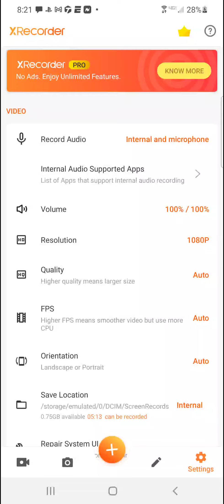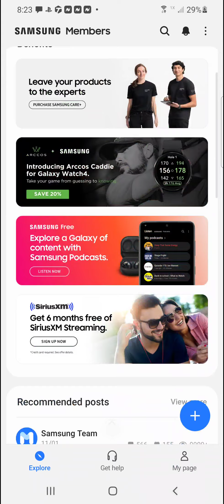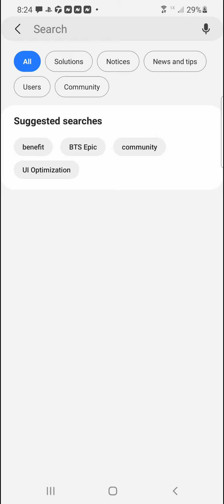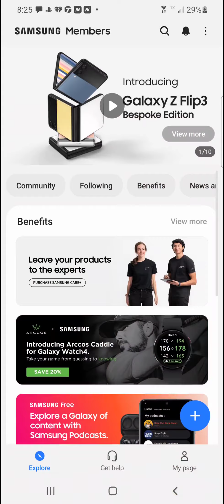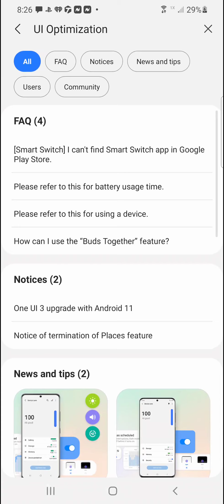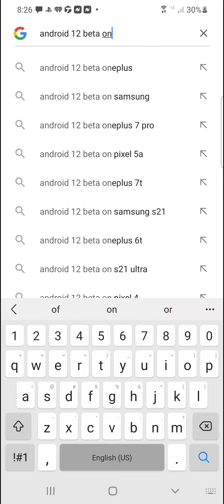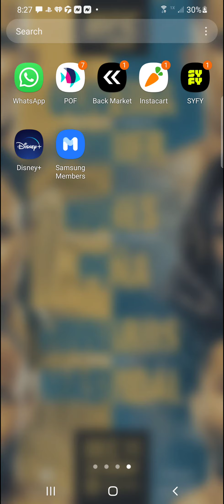November 12, 2021